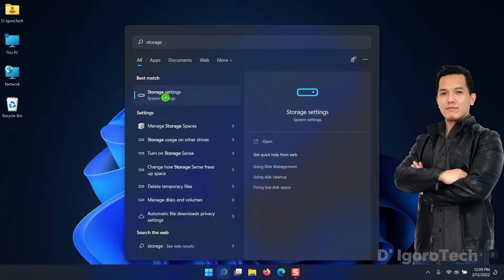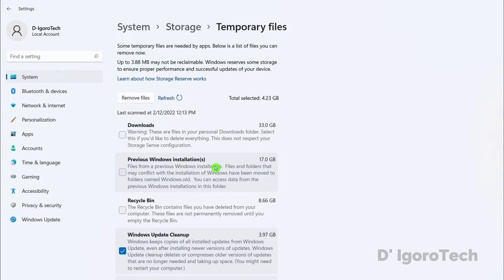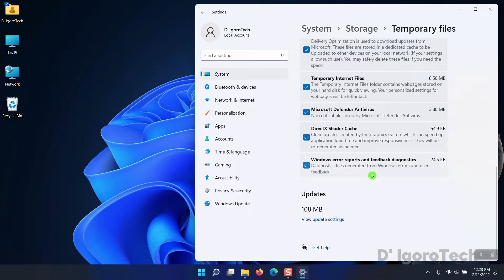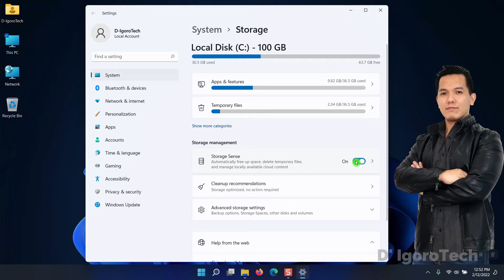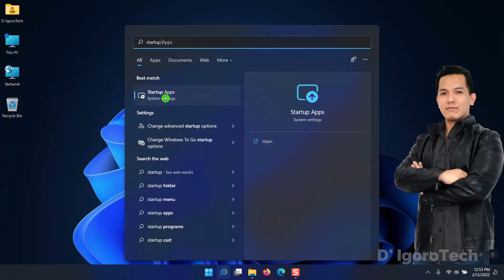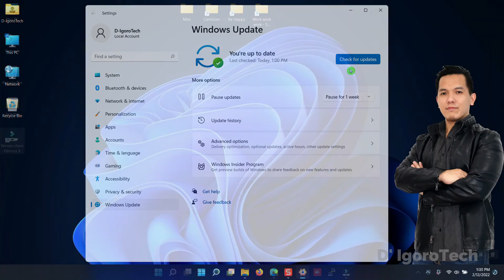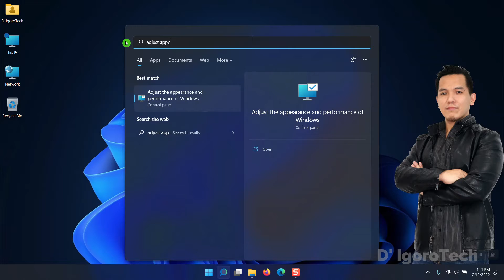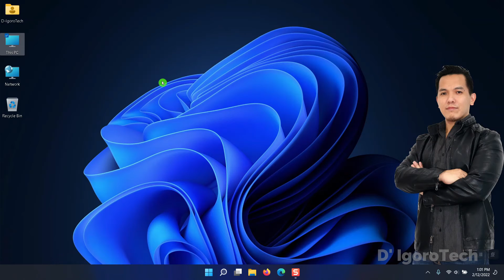How to Speed Up Windows 11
👉 In this video,  I will show you ULTIMATE GUIDE on how to speed up your windows 11 PC or Laptop. This is also applicable for Windows 10, 8 & 7.

✅I want to ask a simple favor from you guys! Please Like our Facebook Page and Group.
👉 You will also receive latest updates and uploads from there. Thank you very much for your support. 👍

⌚ Timestamps
0:00 Introduction
0:23 Delete temporary files
3:55 Enable Storage Sense
4:56 Prevent unnecessary programs from starting
5:30 Change power setting to high performance
5:58 Check for windows update
6:36 Scan for viruses and malwares
7:34 Change appearance in performance
8:08 Disk Defragmentation
8:58 Update device drivers